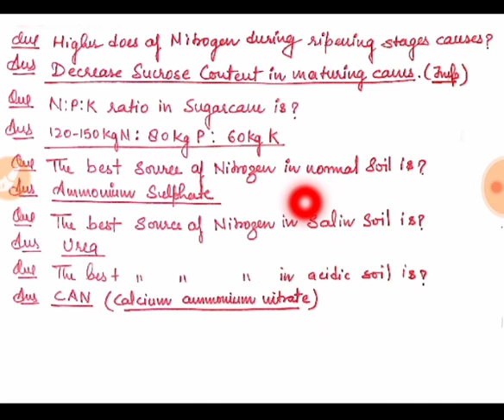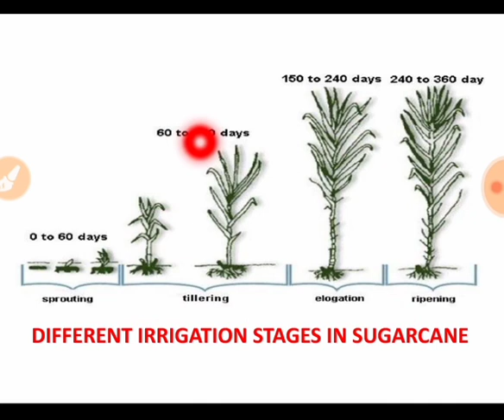Sugarcane one liners agriculture questions (part-2)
Horticulture supervisor, national seed corporation and various other agriculture horticulture exams important questions